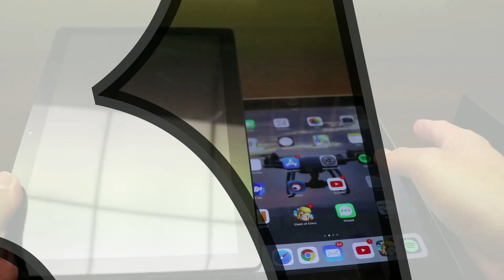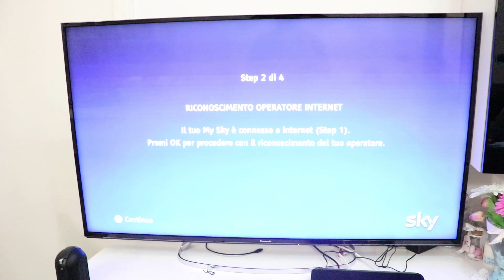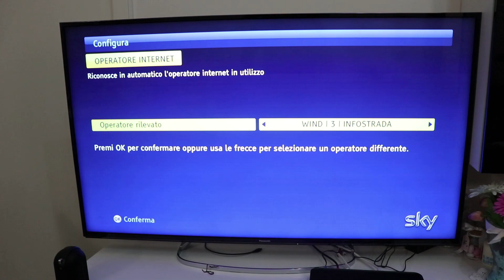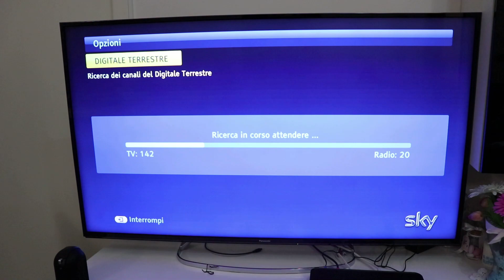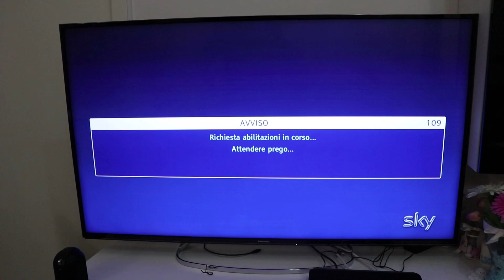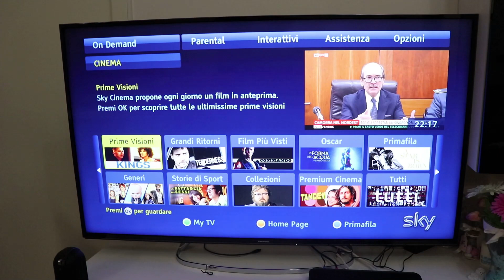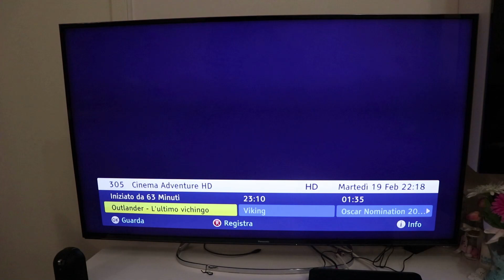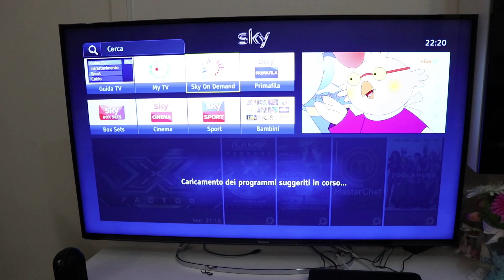My Sky HD via Fibra come installare, come funziona e cosa posso vedere? Sky Senza parabola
Come installare e come funziona My Sky HD via Fibra. Cosa posso vedere e funziona bene senza parabola?

Profilo Amazon
La mia attrezzatura
Lista desideri

Drone da ripresa
Gopro Hero 5 Session